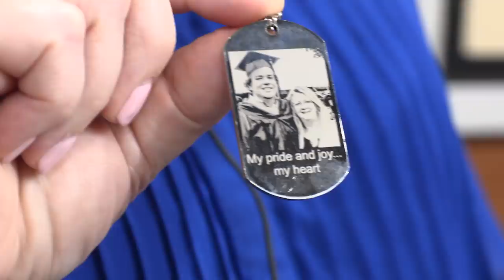Angel Mom Video